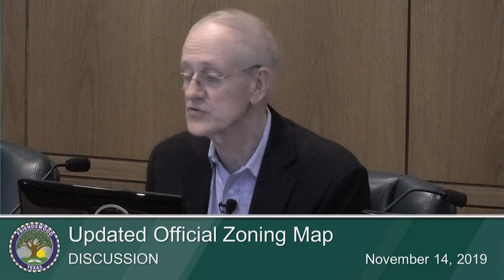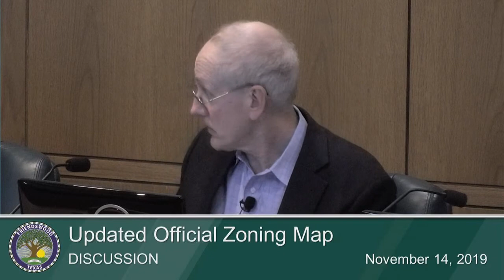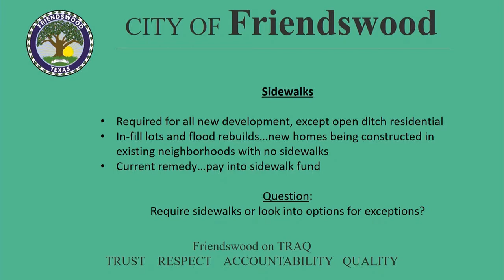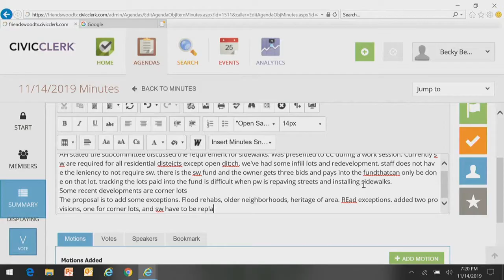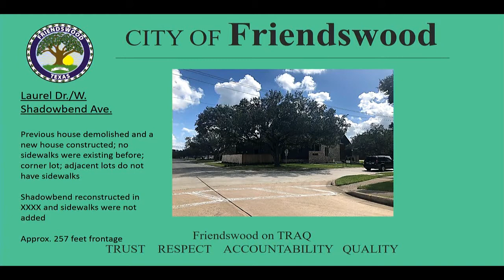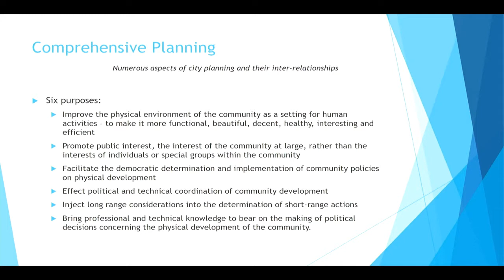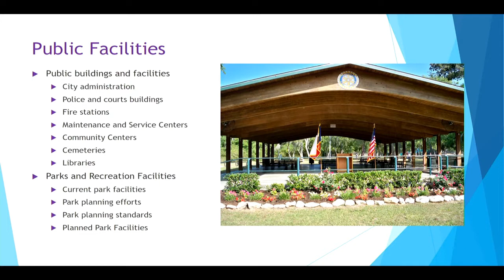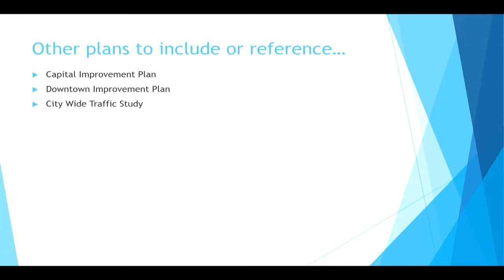Friendswood Planning and Zoning Commission Meeting-November 14, 2019